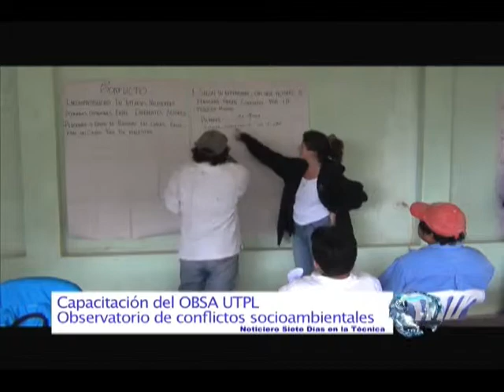Informativo UTPL Ecuador Ecotel TV 8-11-2012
El Observatorio de conflictos socio-ambientales de la universidad Técnica Particular de Loja (Ecuador), realizó los primeros talleres en Chinapinza cantón Paquisha de la provincia de Zamora Chinchipe (Ecuador).